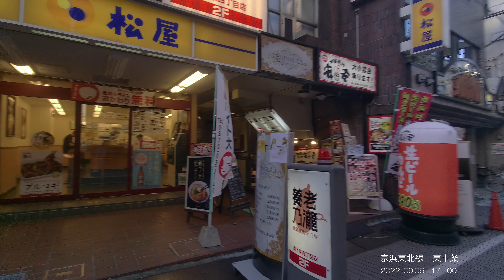【治安ランキング15位】京浜東北線東十条駅商店街に160店舗のお店が並びとても買い物便利です。北区治安が悪いイメージです、皆さん映像を見てどんな感じを抱くのでしょう？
【住みやすい点】・飲食店が多い・商店街が充実・品川、東京まで乗換無しで行ける
Contents
・00:48　短編集約画像
・01:34　東十条商店街
・03:37　周辺地図
・03:47　上空から駅散策
・04:58　お部屋紹介⑴　家賃6.5
・10:23　お部屋紹介⑵　家賃7.9
・11:02　お部屋紹介⑶　家賃5.4
【アクセス】
・品川駅　　36分　乗換0
・東京駅　　23分　乗換0
・新宿駅　　23分　乗換1
・渋谷駅　　28分　乗換1
【家賃相場】
 ・1Ｒ　　5.9万
・2ＤＫ　9.8万

駅MAP
35°45'50.2"N 139°43'36.8"E
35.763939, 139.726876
Time
SEP.06.2022.17：00

■【住む場所で人生は変わる】【人生を左右する部屋探し失敗】住み始めてわかる、「こんなはずじゃ！」失敗しないための環境のいい街、治安ランキング上位を主にご紹介していきます。
東京で新たに生活する人、引越しをする人に見てほしい、東京は街によって環境が激変します、特に女性の一人住まいはお部屋も大切ですが、引越し先の治安、環境が大変重要です。新たに生活する街の雰囲気をこの動画から感じ取ってくれたら幸いです。

■動画の趣旨
2007年に起業し、主に留学生、難民の方にお部屋をご紹介してきました。この経験を活かし、地方から東京へ来る人、外国から東京へ来る人、夢、希望、不安、を抱いての初めての東京部屋選び、失敗しないヒントが映像を通して提供できれば幸いです。

■下記は見てほしい動画です。
【犯罪多発、住むなら犯罪率の低い、街にしてください】

■お部屋探しの依頼、相談
※非来店型の部屋探し（遠方からの部屋探し可能）
※東京生活の不安相談（あの街はどうですか、どんな雰囲気ですかetc）
※気になる街、住んでみたい街等が有ればリクエスト受けてます